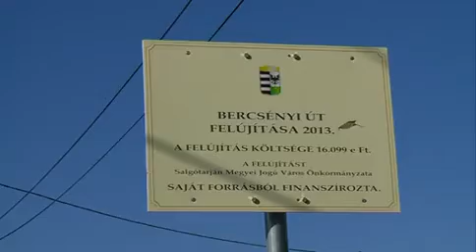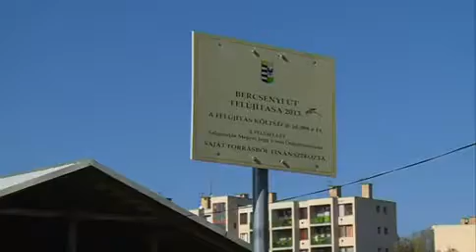2013 10 17 Útfelújítás - Bercsényi út